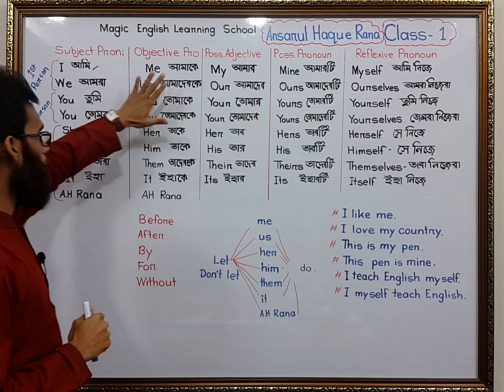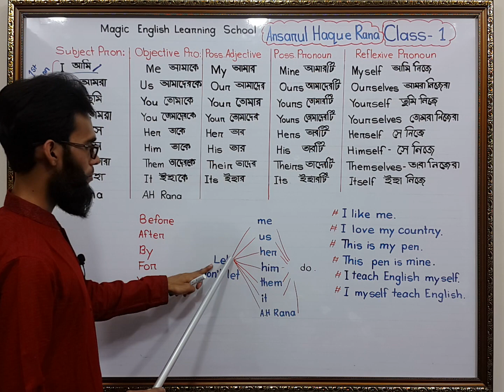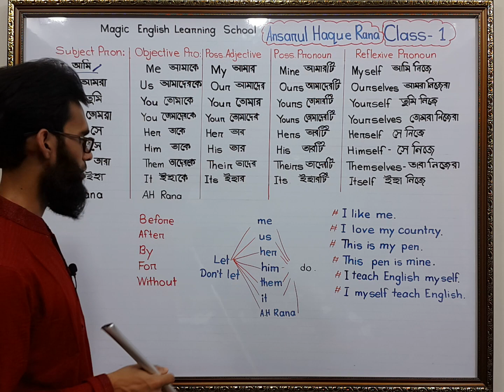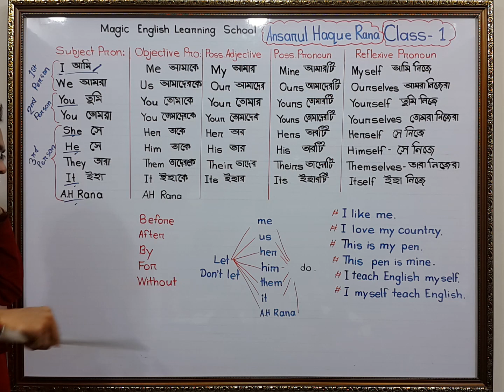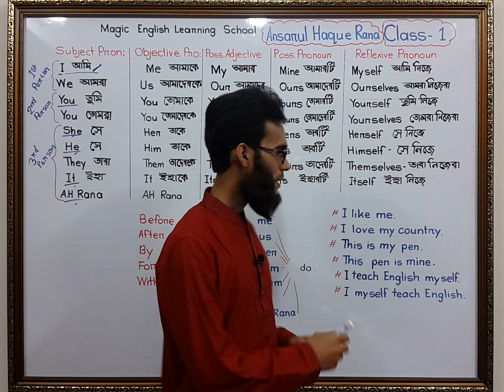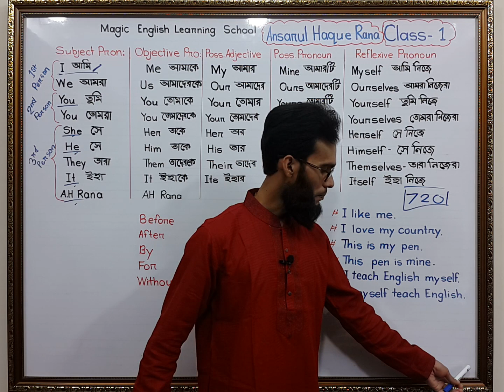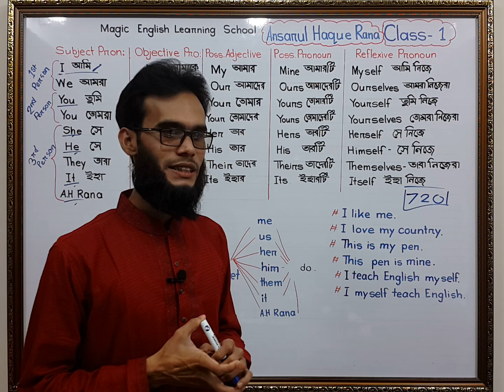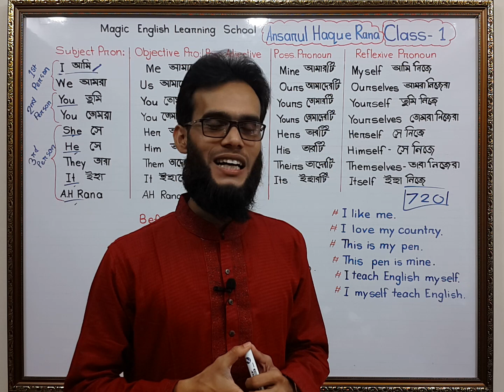Magic English Class 1 এই ক্লাসটি আপনার ইংরেজি শেখার আনন্দ ও পিপাসা বাড়িয়ে দিবে Ansarul Haque Rana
This is a class about subject, object, possessive and reflective pronoun. If you want understand all classes of Magic English so you have to understand  this class well. Magic English Learning System is the best and easiest way of learning English.